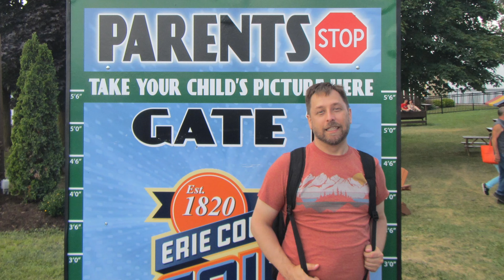Erie County Fair 2019 4k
A day at the Erie County Fair